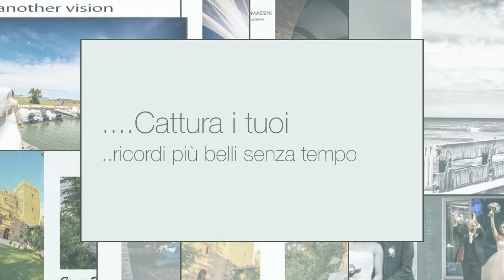Foto Tomassini promo